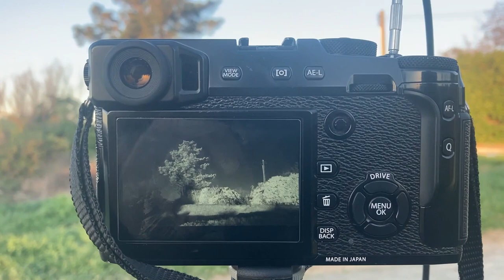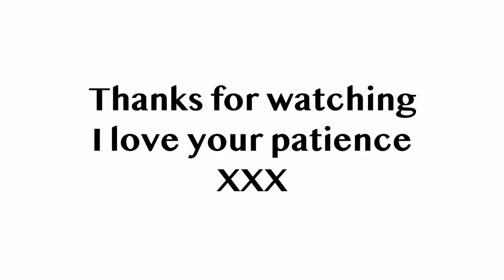FUJIFILM X-PRO2 | Infrared Filter | IR Photography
Using an Infrared Filter | IR Photography
First time using an Infrared Filter | IR Photography
Ok so I'm on the IR bandwagon after seeing some stellar results from a top level YouTuber (link below) I bought myself a wee IR filter slapped it on the 23mm f/2 fujinon lens, slapped that on the X-Pro2 and went for a play. With the IR filters characteristics of making green stuff white and blue stuff black I've come away with some cracking frames. This is a new tool in my photographic arsenal (we are Leeds). Hope you enjoy this first up IR photography effort.

Check this out this is the bloke who Inspired me to start my channel. so blame him. xxx